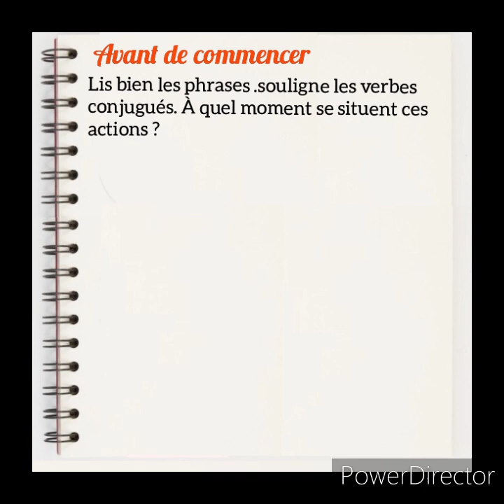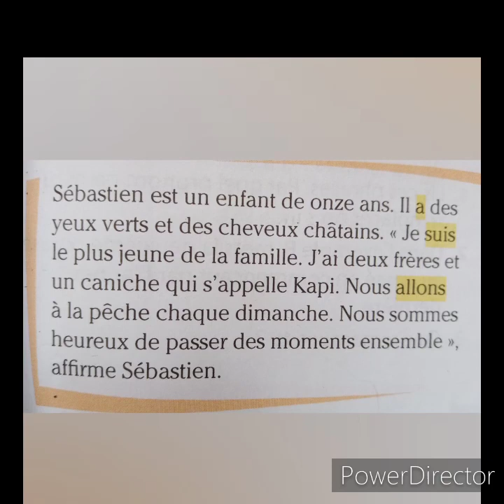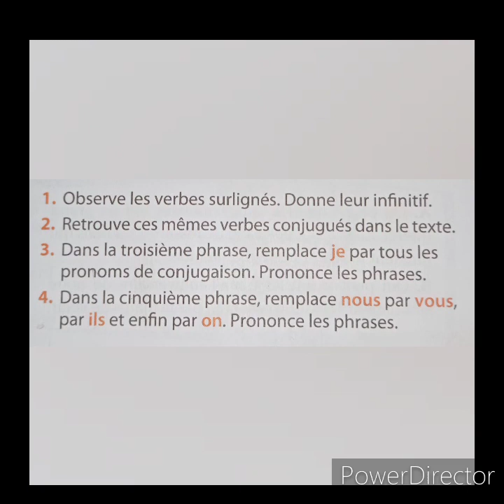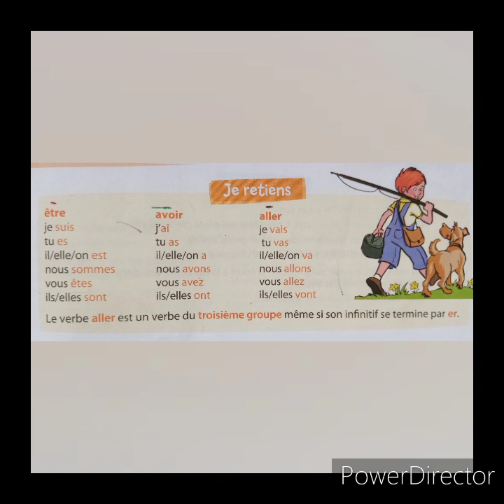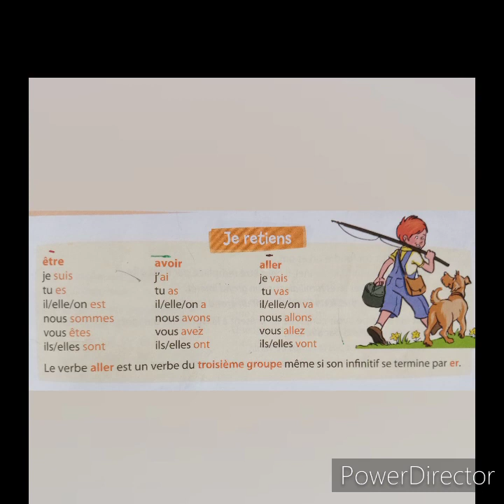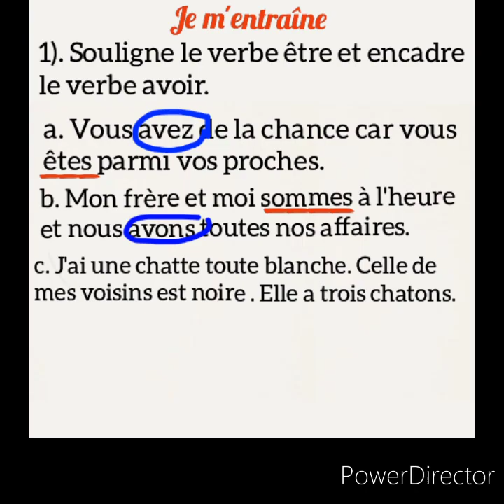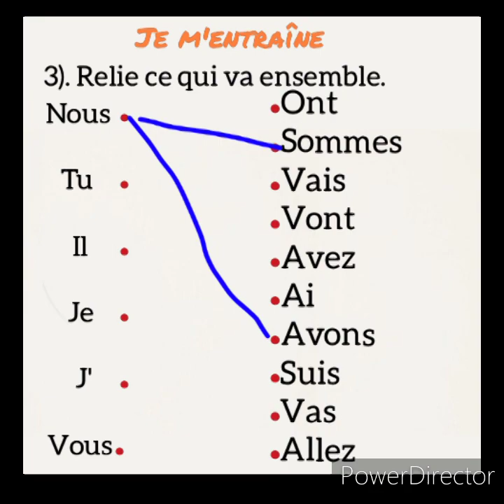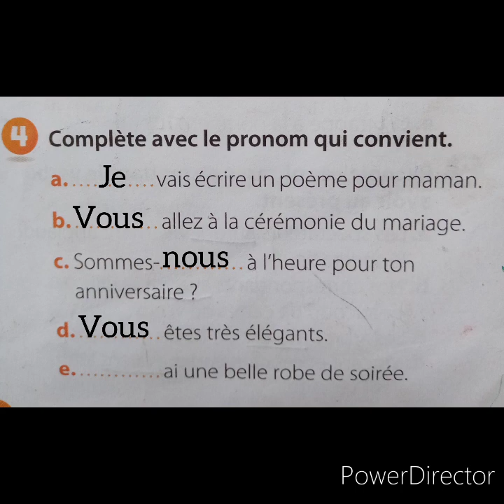Conjugaison :le présent des verbes être, avoir et aller.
Explication de la leçon du conjugaison.
Traduction du verbes en arabe pour faciliter l'utilisation.
Répondre aux questions de la page 47 du manuel coquelicot CE2.